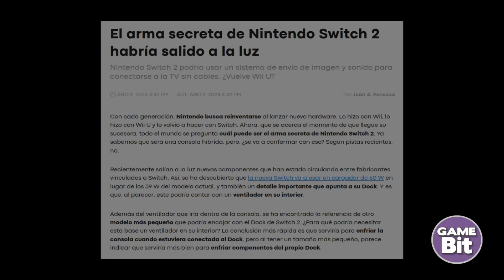¿Qué DIABLOS es esto que PLANEA NINTENDO? | ¡Nuevo DARKSIDERS!... y más noticias increíbles.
El mejor resumen de noticias sobre videojuegos ya está listo, ¿cuáles fueron las noticias más importantes de la semana?… aquí te lo diremos, por ejemplo, hablaremos de 2 rumores de Switch 2 bastante sorprendentes, comentaremos lo último que se está diciendo sobre la rumoreada consola portátil de Xbox, qué esperadísimo juego se ha retrasado, todo sobre el nuevo juego de Darksiders y muchísimo más.